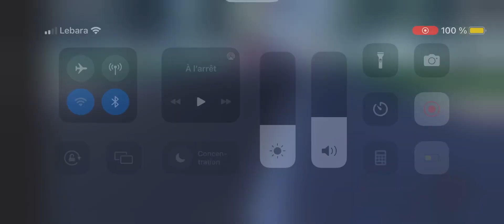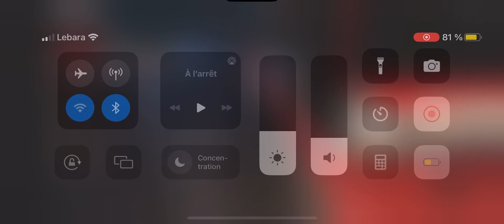Spot sur DTC mobilité